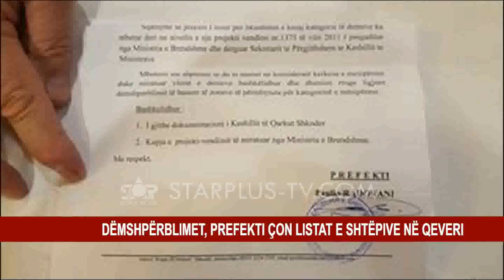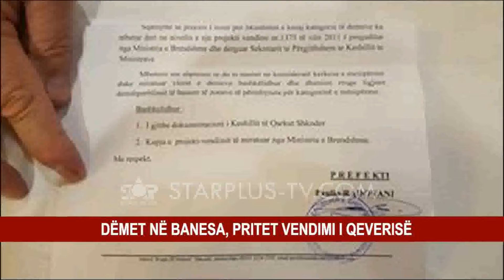DËMSHPËRBLIMET, PREFEKTI ÇON LISTAT E SHTËPIVE NË QEVERI